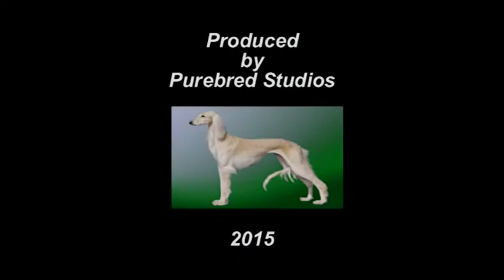PBJ's Nickleodeon Cover Girl At The 2015 Cocker Spaniel National!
See this entry compete at the Cocker Spaniel National held at Purina Farms!